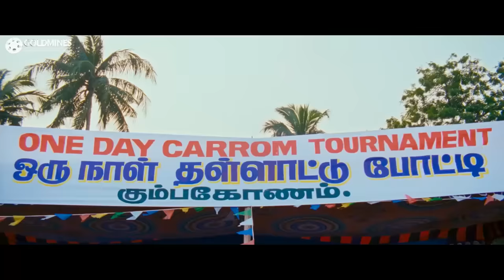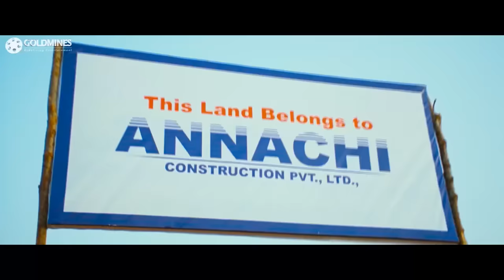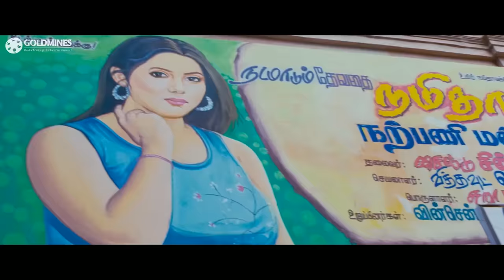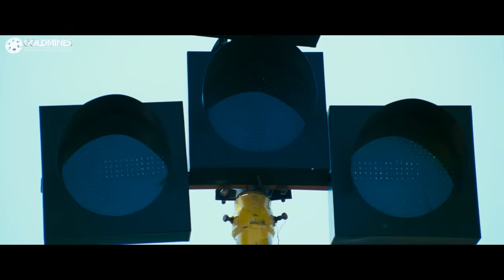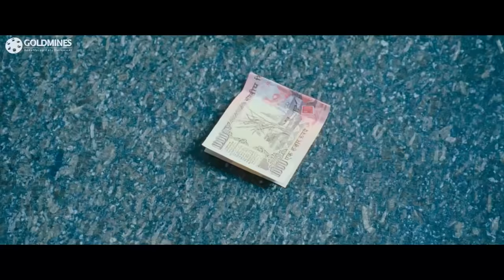VIP Dulha Tamil Hindi Dubbed Full Movie | Dhanush, Hansika Motwani, Manisha Koirala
Son-in-law makes an attempt to change his mother-in-law's character to make her to feel that his love is towards her daughter not on her property.